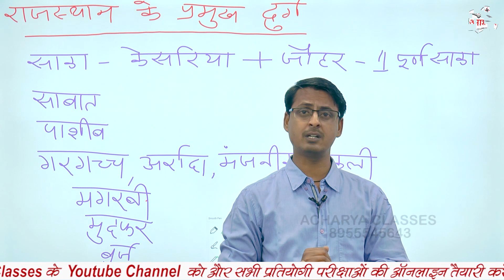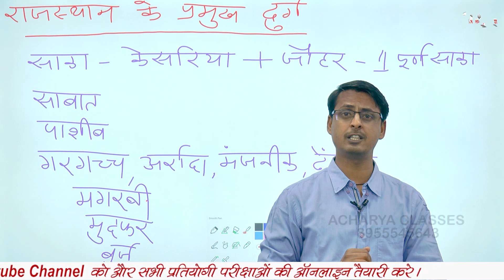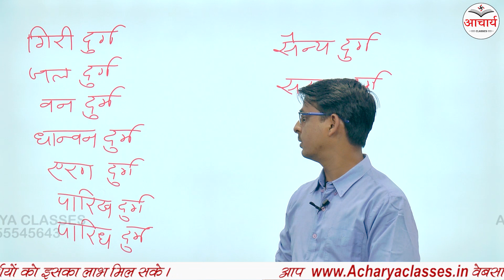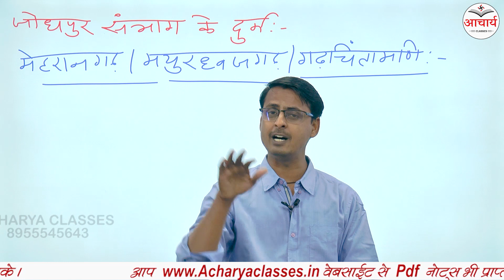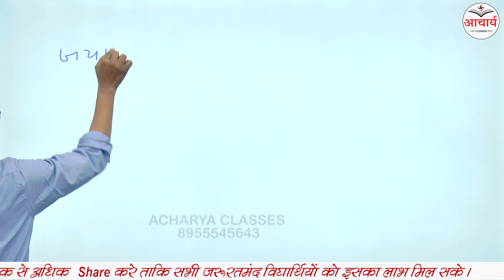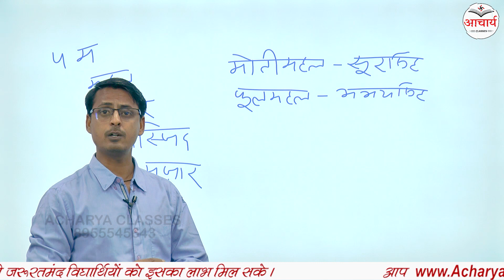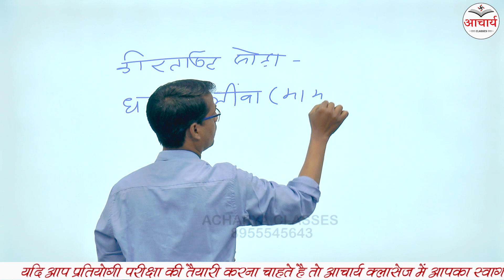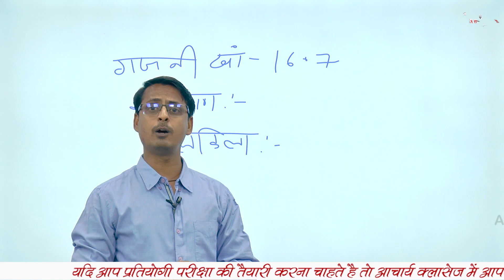राजस्थान के प्रमुख किले | राजस्थान के किले व दुर्ग | mehrangarh fort | forts of rajasthan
राजस्थान के प्रमुख किले,राजस्थान के किले व दुर्ग

topic covered:-
1. राजस्थान के प्रमुख किले
2.राजस्थान के किले व दुर्ग
3.forts of rajasthan
4.mehrangarh fort
5.mehrangarh fort tour
6.sonargarh fort
7.mehrangarh fort jodhpur history
8.mehrangarh ka itihas

आचार्य क्लासेस, विद्यार्थियों के ज्ञान वर्धन के लिए नवीनतम प्रयोग करने के लिए जाना जाता है इसी कड़ी में आचार्य क्लासेस  ने आपके लिए ऑनलाइन कक्षाएं प्रारंभ की है जिसमें हम प्रतिदिन प्रतियोगी परीक्षाओं की तैयारी के लिए आपको घर बैठे वीडियो उपलब्ध करा रहे हैं। यकीन मानिए मित्रों यह पहल आपके ज्ञान में अत्यधिक वृद्धि करेगी और इसके माध्यम से आप किसी भी प्रतियोगी परीक्षा में आने वाले किसी भी विषय के अनेक प्रश्नों को हल कर पाएंगे क्योंकि हमारे माध्यम से सभी विषयों को कवर किया जाता हैं आचार्य क्लासेज, के यूट्यूब चैनल को अपने मित्रों के बीच ज्यादा से ज्यादा शेयर कीजिए ताकि वे भी इससे लाभान्वित हो सके।आचार्य  क्लासेस, के प्रति आपका स्नेह और विश्वास बना रहे हम आपके लिए नवीनतम प्रयोग करते रहेंगे।

धन्यवाद!!